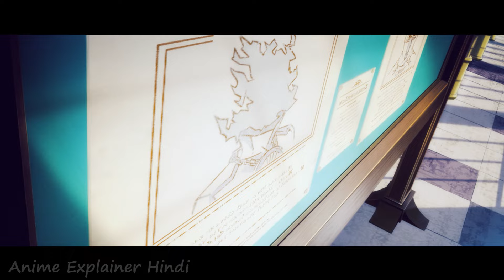He Was Born Without Magic But Trains To Become The Most Overpowered At Academy Episode 12